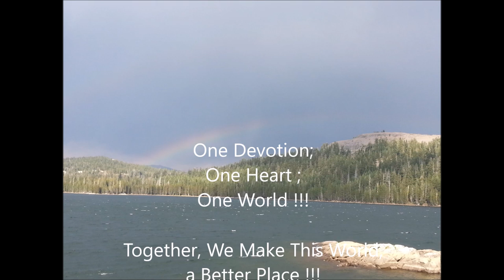HOT WATER THERAPY & PHYSICAL HEALTH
Physical Health as we hypothesize, is the state where the body is physically fit without ailments, and with a proper body's weight away from being obese.
Hot Water Therapy is the process where a specific curriculum in implementing the Modalities of this Sacred  Natural Universal Solvent, which we have personally  discovered to be playing the crucial role in is re-infusing the body's cells with the essential elements of life, personally proclaimed as essential fuels of the human’s body.

You're recommended to Subscribe and Like to our You Tube Channel, which you will easily reach through our website , in addition to our other Social Media, for you to keep updated , as we keep moving forward bringing smiles to many people around the globe.